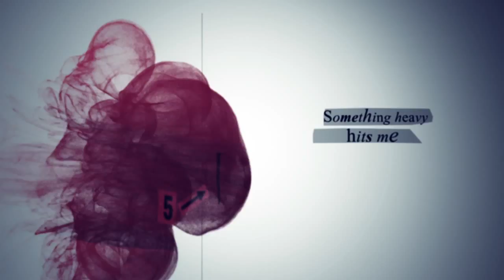Kryminalne lato na FilmBox 2015